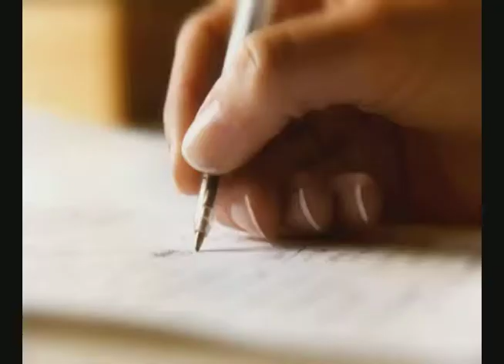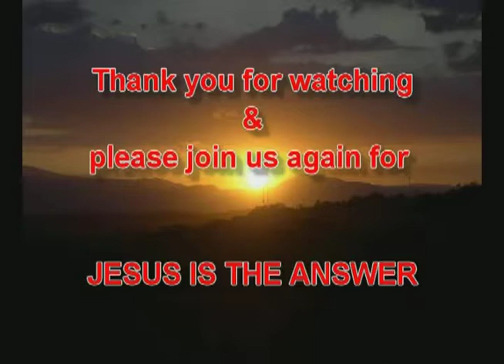Pastor Peter 032